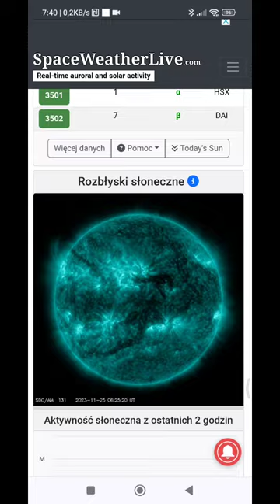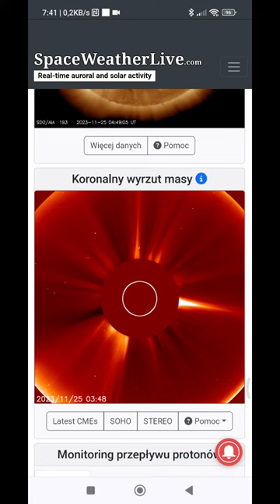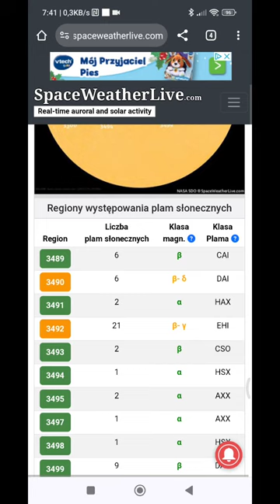Aktualizacja sytuacji z pogodą kosmiczną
tworzą się coraz większe plamy na słońcu na tarczy słonecznej i może dojść do rozbłysku który pozbawi ziemię prądu elektrycznego w najgorszej sytuacji ale na razie nie ma niepokojących symptomów więc nie ma po prostu powodu do paniki.

stan na bieżąco.